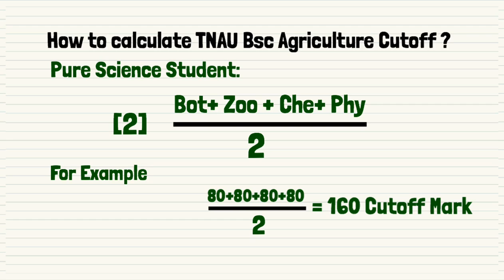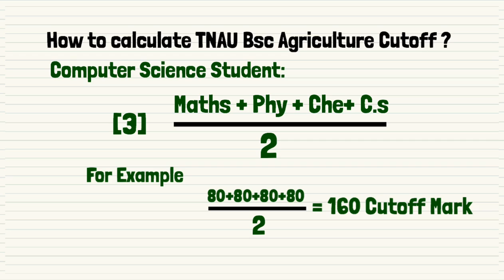How to Calculation TNAU-2021 BSc Agriculture Cutoff Marks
How to Calculation TNAU-2020 (BSc Agriculture)Cutoff Marks